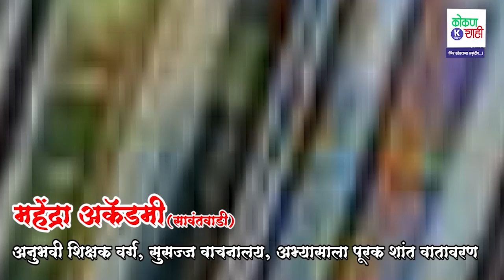महेंद्रा अकॅडमी - कोकणशाहीच्या सरपंच परिषदेला हार्दिक शुभेच्छा!। Sawantwadi। Kokanshahi।